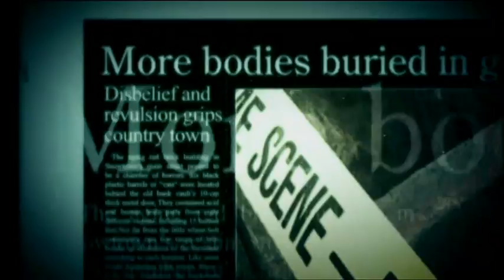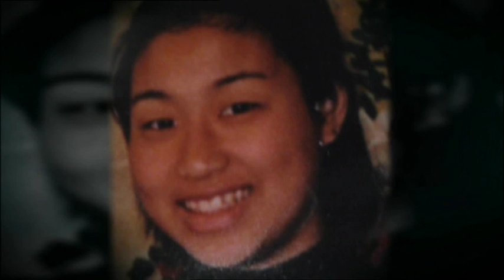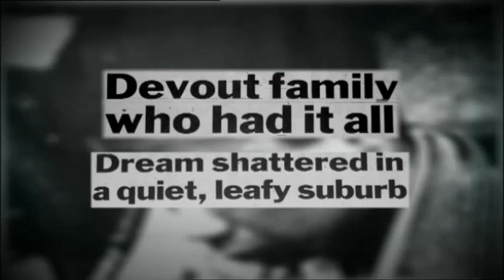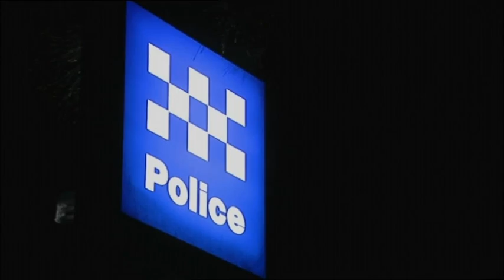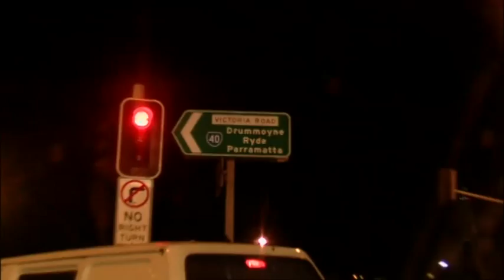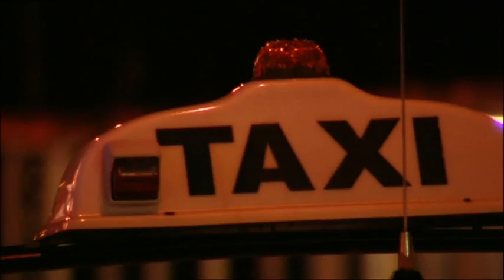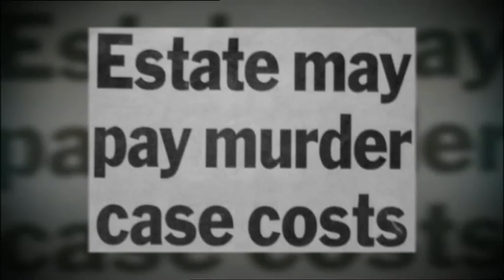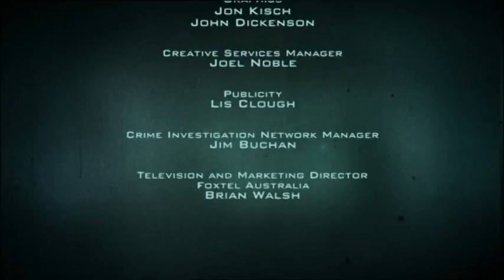Crime Investigation Australia: The Gonzales Family Murders